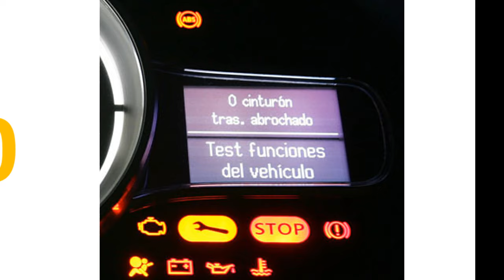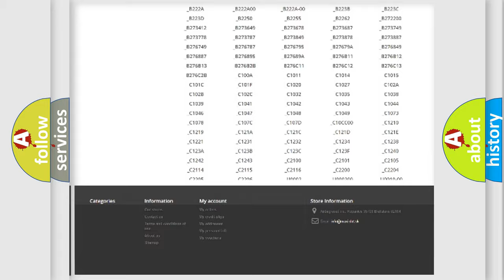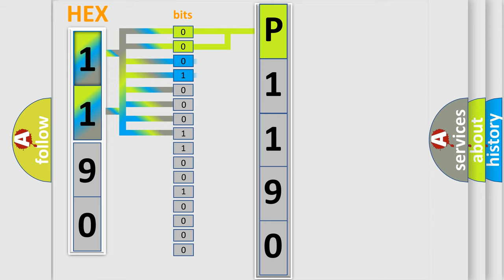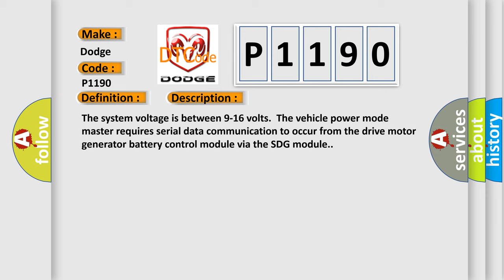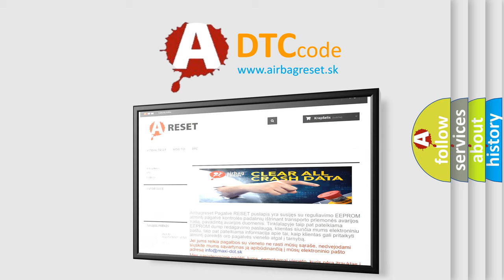DTC Dodge P1190 Short Explanation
Contents:
0:21 Basic DTC analysis according to OBD2 protocol standard.
1:48 Insight into programming
2:58 A diagnostically understandable description of the Diagnostic Trouble Code
3:05 Basic error definition

Make:
Dodge
Code:
P1190
Definition:
Battery Energy Control Module Lost Communication with Serial Data Gateway Module
Description:
The system voltage is between 9-16 volts.The vehicle power mode master requires serial data communication to occur from the drive motor generator battery control module via the SDG module.
Cause:
A supervised periodic message that includes the SDG module availability has not been received by the drive motor generator battery control module.